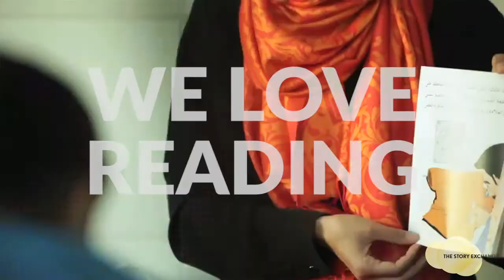7 Innovative Women Who Found Ways to Help Kids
We spoke to seven inspiring women entrepreneurs who were motivated to start nonprofits to help kids have better lives.

Dianna Flett of Girl Smarts is teaching confidence to young girls. Chelsea Harden uses horses to help kids with special needs. Art With Heart uses art therapy to help kids overcome trauma. Danielle Gletow grants wishes to foster kids. Julia Waren brings birthday joy to kids in poverty. Stacy Ratner’s used bookstore funds literacy programs for kids. Rana Dajani wants kids to experience the joy of reading.

Explore our playlist of video interviews and read more about each of the women on our